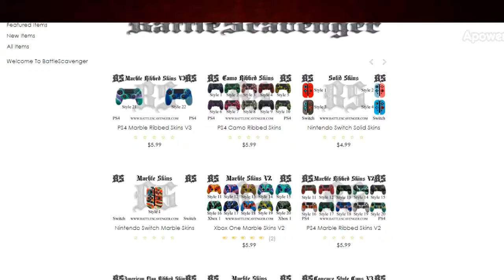First solo win of season TENSER